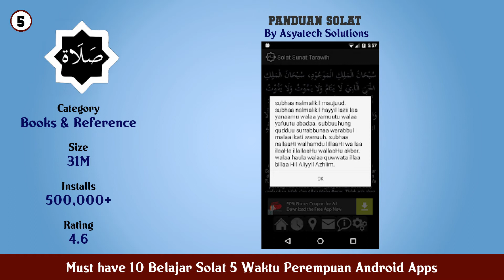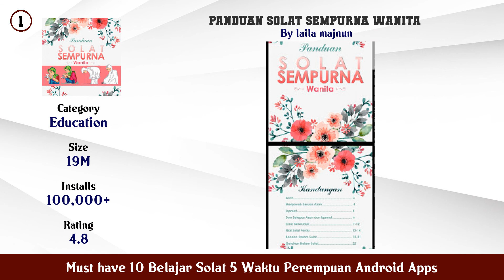Must have 10 Belajar Solat 5 Waktu Perempuan Android Apps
Find the links below to download and install from Google Play Store:

List of top Must have 10 Belajar Solat 5 Waktu Perempuan Android Apps:

11. PANDUAN BACAAN DALAM SOLAT

10. Belajar Sholat

9. Belajar Sholat Mudah ( Cepat Bisa )

8. PANDUAN MUDAH SOLAT

7. Belajar Shalat Suara

6. Bacaan Sholat 5 Waktu

5. Panduan Solat

4. Belajar Shalat Audio Marbel

3. Panduan Solat Lelaki Wanita

2. Belajar Sholat Suara

1. PANDUAN SOLAT SEMPURNA WANITA